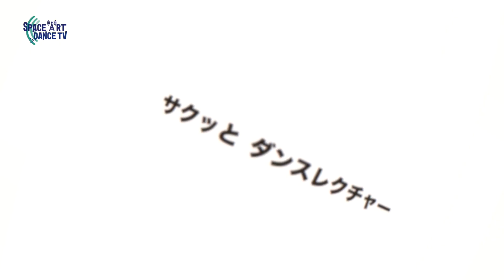【ロックダンス】 初心者 でも 簡単「 ロッカーズステップ 」重心移動と縦のリズムの基礎をマスター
ダンス 初心者 でも 簡単 に取り組める ステップ です。 重心移動 / 縦の リズム の 基礎 を マスター するには最適です。
今回は👉「 ロッカーズステップ / ロックダンス」のご紹介！
①実施ポイント✍️
1.6ステップ
2.+ザ・ロック
3.+ツイスト
4.コンビネーション

②解説ポイント✍️
基本を抑えて解説するとともに、パワーを出す方法,クールに見せる表現方法など、多岐に渡って解説していきます。

③メッセージ✍️
シンプルですごく格好いいステップです。Lockin`の魅力が詰まっているステップですので、個性を出して楽しんでいきましょう。

0:00 イントロ - Introduction
0:07 実践動画 - Menu Practice Movie
1:52 [解説] - How To
6:26 [解説]TIPSコーナー(コツ,知識をシェア) - TIPS
9:56 まとめ - Summary

▶︎関連動画

🎥ダンス 初心者 には欠かせない ステップ 「 パドブレ 」やり方から コツ まで一挙に伝授！

🎥【解説】ザ・ロックの秘訣は〇〇にあり！これが分かればスキルアップ確実！【ロックダンス初心者用】

🎥「 クロスハンド / シャッフル 」 初心者 でも分かる！ステップ・上半身で部位別解説

🎥【解説】ロックダンスとは？初心者必須の基本「クラップ」のコツを解説！【ロックダンス初心者用】

🎥【 ダンス 基礎 】 ステップ マスターへの近道「足上げ5方向」とは？ 初心者 の"難しい！"を徹底 解説 &お助け

🎥「 キャリーアップ / キャリーダウン 」初心者上達の秘訣は首のリズム

🎥【横のリズム まとめ】 ダンス 初心者 が実践で使えるリズムを取るための必須技術を 解説

📗関連記事 - Related Page📗
レクチャーの写真付き解説記事を掲載しています。
※現在サイト制作中です。記事は見れます！